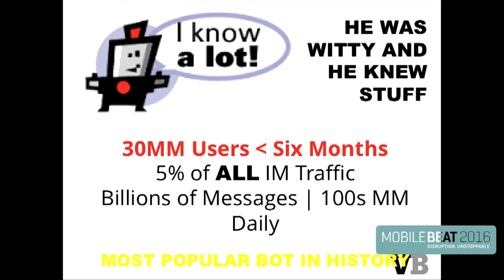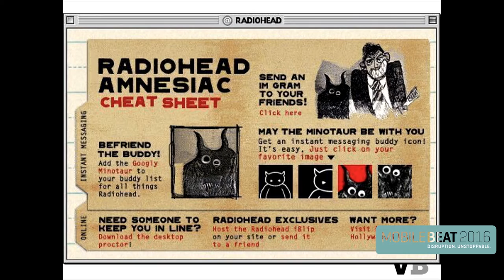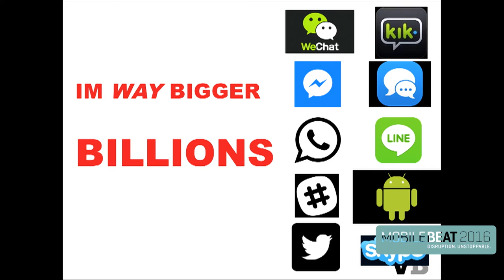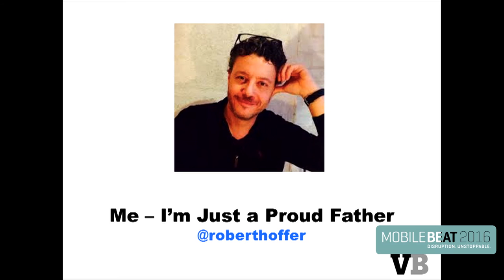SmarterChild creator says today’s bots need personality and soul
Robert Hoffer today kicked off MobileBeat 2016 with a strong call to action: “If you’re going to make bots today, give them personality. Brands have a soul, and their bots should have a soul too.”